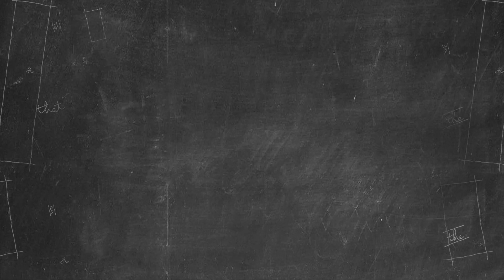Dance With Me Miss(아가씨) by 양준일 Joonil Yang I Som’s Parody I CGI ANIMATED SHORT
Yang Joon-il is a Korean-American singer-songwriter in South Korea from 1991 to 1993. At the time, his appearance and the way he danced and sang were too unique. He suddenly disappeared from the Korean entertainment.
In 2019, he showed up at a TV show, "Sugar Man" and  gained attention. He has recently impressed people with mature, positive thoughts about failure.
This animation clip is inspired by this video,
[양준일 'Dance With Me 아가씨' 황금코트, 블랙 버전 【인기가요 Rewind】]